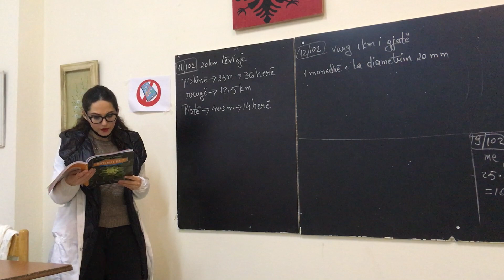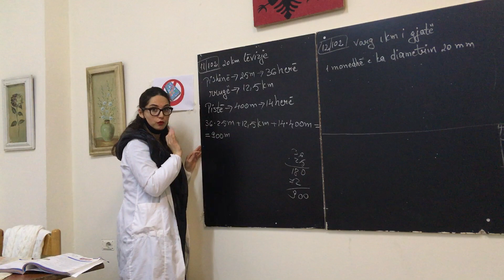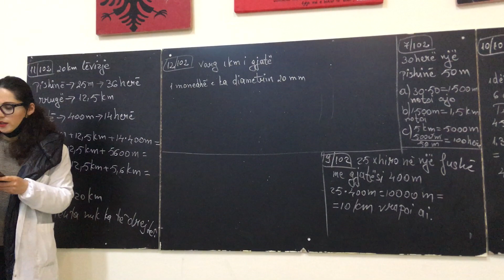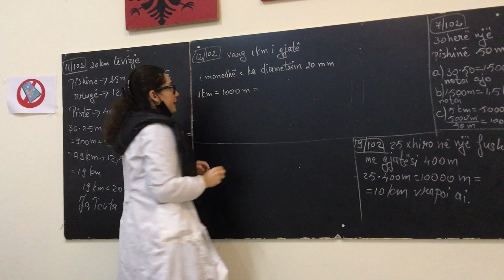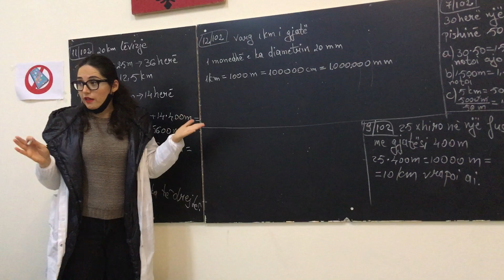MATEMATIKË 7, SHKOLLA 9-VJEÇARE “NAIM FRASHËRI”, TIRANË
Njësitë e gjatësisë.